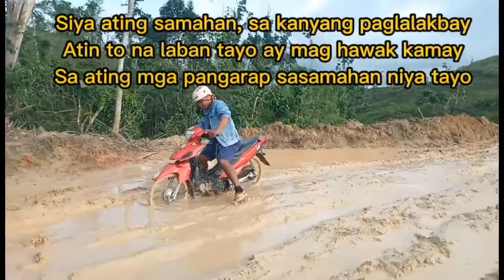kumakanta para magkapera